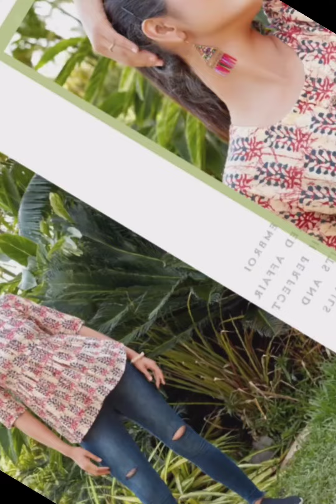Clothing new collection || Kurti ka design ladkiyon ke liye.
1) LONG FROCK SUIT.
2) LONG GOWN .
3) SALWAR SUIT.
4) PATYALA SUIT.
5) ANARKALI SUIT.
6) SHARARA FROCK SUIT.
7) LONG KURTI.
8) SHORT KURTI.
9) TOPS.
10) SUIT PIECE.
11) VARIOUS VARIETY OF SUIT PIECE AND FROCK SUITS.
Address: G.T.Road M.L.Market Opp. Asansol post office Near Madhuri hotel.
Follow us on GOOGLE, GOOGLE MAP, YOUTUBE CHANNEL.